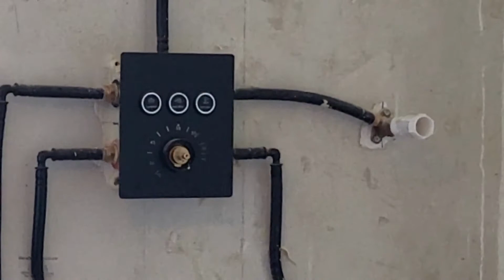Querschnitt Nein Danke - Bad/Baustellen Berollung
Hier könnt Ihr das neue Bad sehen und auch das alte!
Schaut rein und Ihr wisst raum ich diesen Raum gewählt habe.

Vorallem ist an Max gedacht!!!